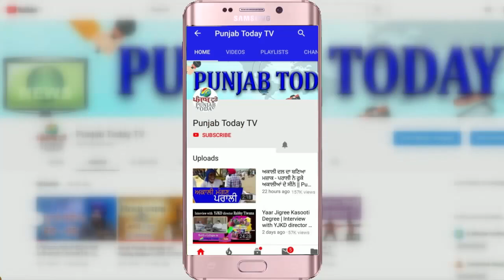हिमाचल में सरकार पर गरजे राकेश टिकैत | Rakesh TIkait | Himachal Pradesh | Punjab Today TV